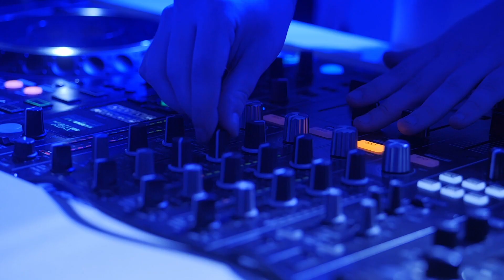NICE MUSIC BAR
Новый формат музыкальных ивентов класса премиум в Nice Music Academy. Вечер для ценителей электронной музыки, стиля и эстетики во всех её проявлениях. LIVE LIFE LOUD!